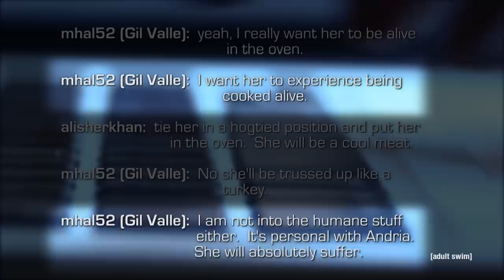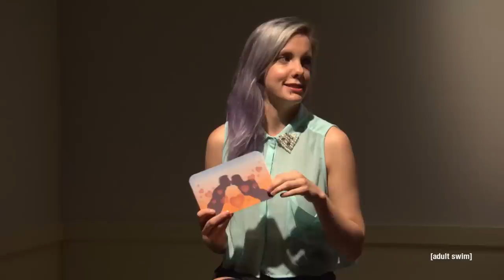Cannibal Cop | Soft Focus with Jena Friedman | Adult Swim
Soft Focus with Jena Friedman is a live action comedic special that explores hard issues with a light touch.